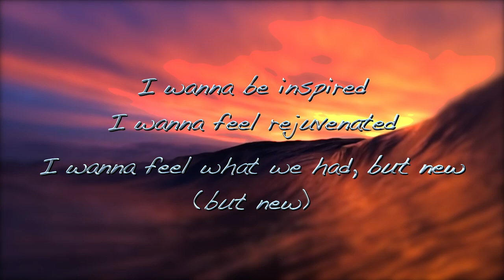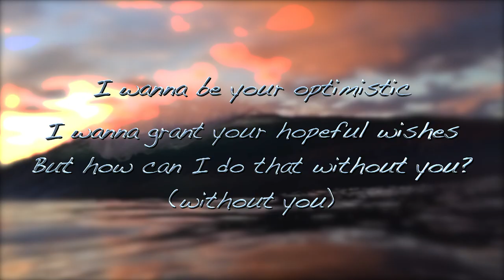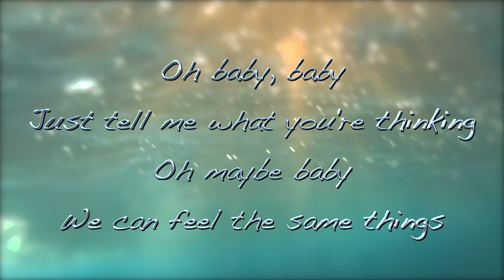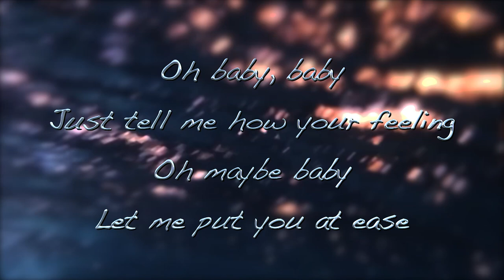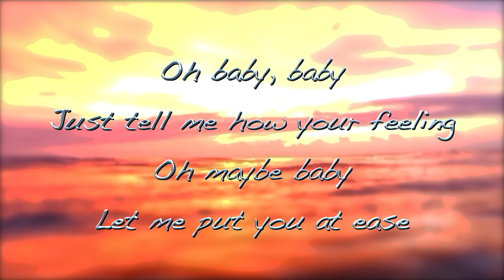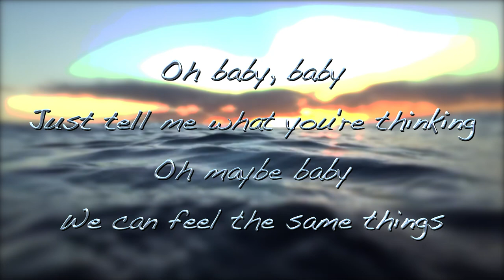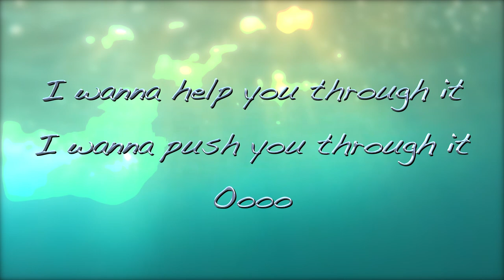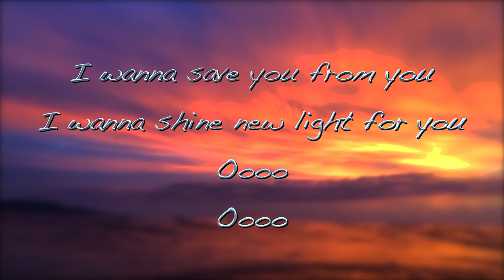"MR. OPTIMISTIC" (prod. Eric Godlow) || LUCID MIND || JAIME || OFFICIAL LYRIC MUSIC VIDEO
HELLO THERE EVERYONE, WELCOME BACK TO MY CHANNEL AND WELCOME TO THE FINAL MUSIC VIDEO OUT OF THE "LUCID MIND" MUSIC VIDEOS I HAVE BEEN PUTTING OUT SINCE THIS PAST MONTH. THIS PROJECT WAS SO FULFILLING TO MAKE AND I HOPE YOU ALL SEE MY VISION AND PASSION BEHIND MY MUSIC AND VIDEOS. THIS SONG IS ABOUT WANTING TO BE THAT RAY OF LIGHT FOR SOMEONE, BEING THEIR MR. OPTIMISTIC. I HOPE YOU ALL ENJOY, AND REMEMBER, THIS IS A SAFE PLACE FOR EVERYONE.

HERE IS THE LINK TO MY SOPHOMORE MIXTAPE "LUCID MIND"

- VOLUNTEER FOR A CAUSE
- MAKE A DIFFERENCE FOR THE PEOPLE IN YOUR COMMUNITY